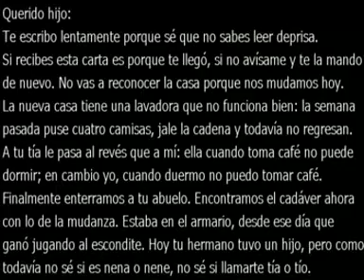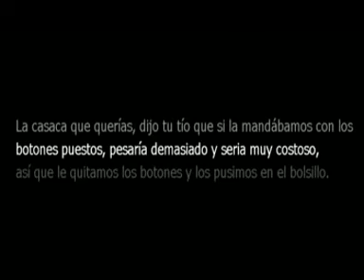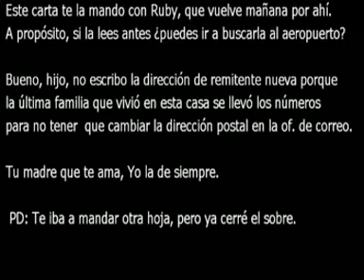CARTA INTERCEPTADA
POR FAVOR NO DIVULGAR .
tubito222